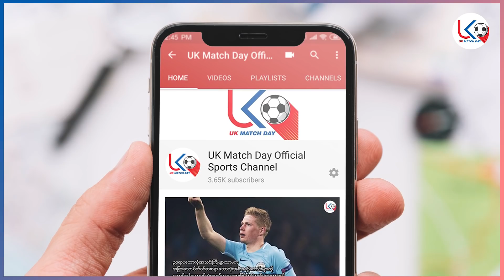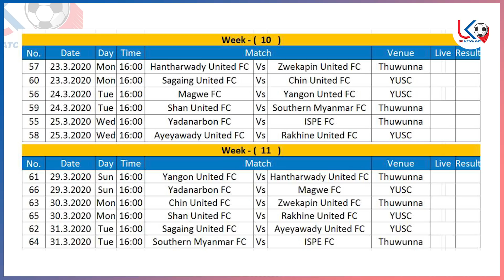မတ်(၁၄)ရက် ‌ကော်ရိုနာကူးစက်ပိုး ‌နောက်ဆုံးအခြေအနေ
အားပေးမှုအတွက် ကျေးဇူးအများကြီးတင်ပါတယ်ဗျ